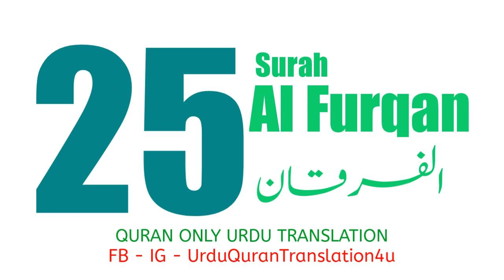025 Surah Al Furqan Only Urdu Translation Quran